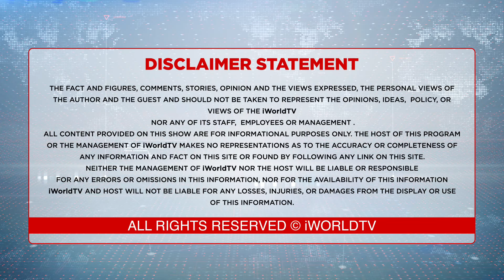ਹੋਲੀ ਹੁੱਲੜਬਾਜ਼ੀ ਬਣ ਗਈ ?